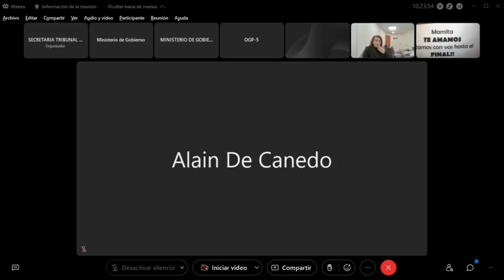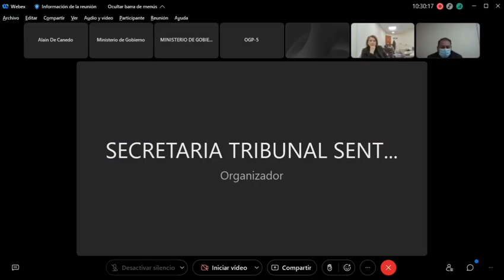LaPaz Dictan 10 años de cárcel para Añez, Kaliman y Calderón por "golpe ll"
Dictan 10 años de cárcel para Añez, Kaliman y Calderón por "golpe ll"

La noche de éste viernes el tribunal 1ro de sentencia anticorrupcion de La Paz dictó las siguientes condenas a cumplir en cárceles de La Paz:
Jeanine Añez: 10 años (Miraflores)
• El excomandante en Jefe de las Fuerzas Armadas, Williams Kaliman: 10 años (San Pedro)
• El excomandante general de la Policía, Vladimir Yuri Calderón: 10 años (San Pedro)
• Exinspector de las FFAA, Jorge Elmer Fernández Toranzo: 4 años (San Pedro)
• El excomandante de las FFAA, Sergio Orellana Centellas: 4 años (San Pedro)
• El excomandante del Ejército, Pastor Mendieta: 3 años (San Pedro)
• El exjefe del Estado Mayor, Flavio Gustavo Arce: 2 años (San Pedro)